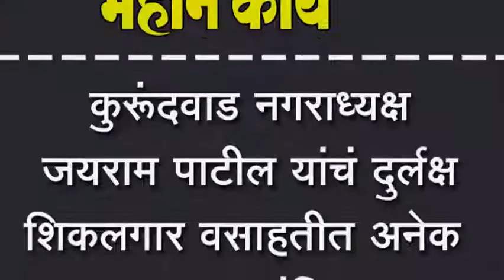कुरूंदवाड नगराध्यक्ष जयराम पाटील यांचं दुर्लक्ष शिकलगार वसाहतीत अनेक प्रश्न प्रलंबित